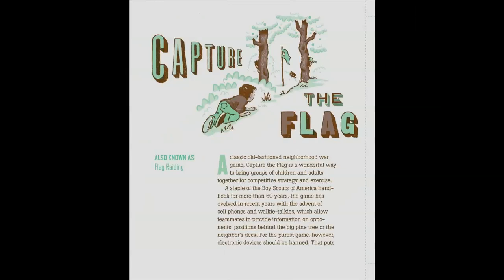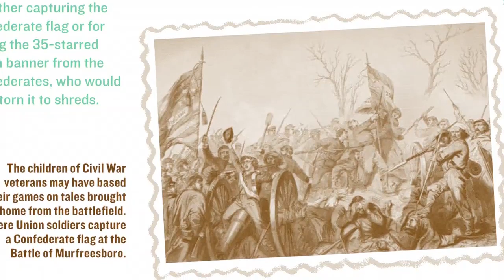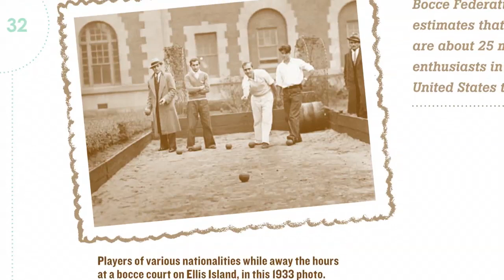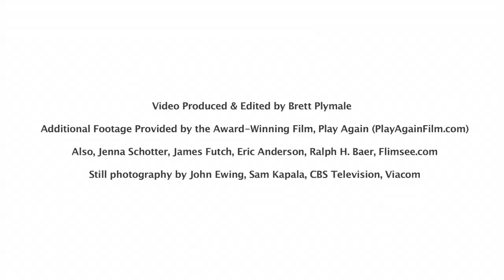Tag, Toss & Run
Rediscover the pleasure of family lawn games with this guide to 40 time-tested favorites--from classics like Capture the Flag, Croquet, Badminton, and Bocce to the lesser-known Cherokee Marbles, Cornhole, and Kubb. The authors offer a quick overview of the basic structure of each game, as well as strategies for playing and tips for creating fun variations. The book is also full of historical anecdotes and illustrations, making the book a great read as well as a great resource.